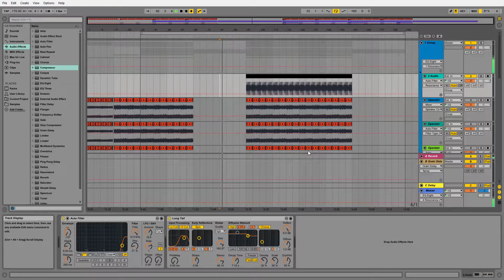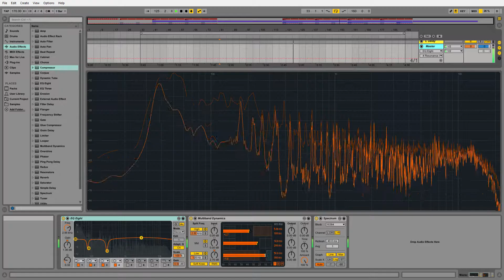this is what wine does to chris